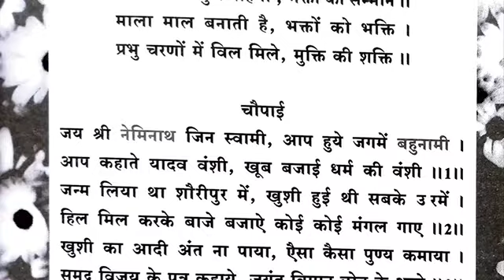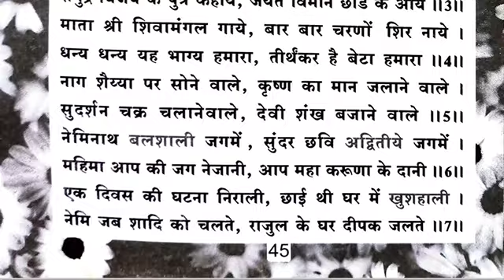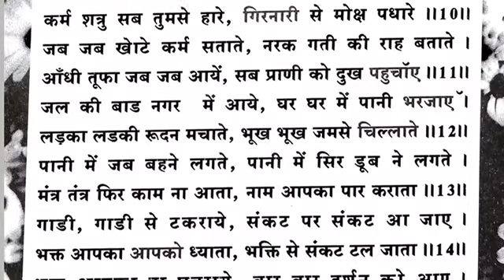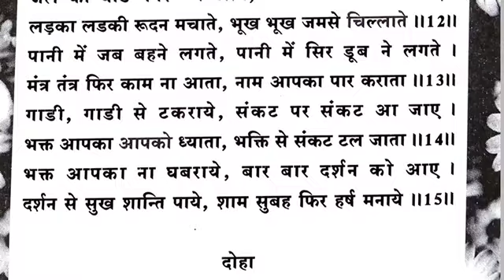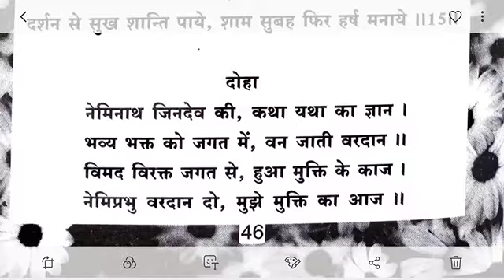22. भगवान नेमिनाथ चालीसा-परम पूज्य मयूर पिच्छीधारी उत्तरोत्तराचार्य विमद सागर जी द्वारा रचित